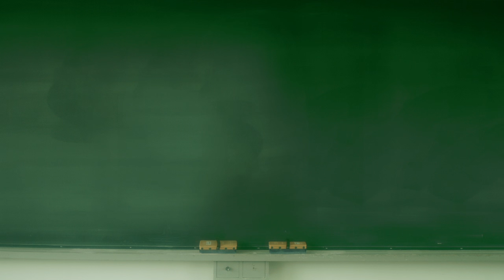井上苑子 - 「サヨナラバイバイ」(1stフルアルアバム「Hello」収録)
井上苑子 1st フルアルバム「Hello」 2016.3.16リリース!!
「サヨナラバイバイ」配信中！「Hello」iTunes予約注文受付中！

["高校卒業記念"今だけ! プライス盤]　全12曲収録
税込￥2,500(税抜￥2,315 ) / UPCH-29216
※出荷終了次第、【通常盤】税込￥3,000 (税抜￥2,778) / UPCH-20414 へ移行となります。

[数量限定デラックス盤] 　12曲＋ボーナストラック1曲　全13曲収録
税込￥3,900(税抜￥3,611 ) / UPCH-29215
・井上苑子 × WEGO "オリジナル Hello ポーチ"
・オリジナルＩＣカード用ステッカー
・ボーナストラックとしてライブ定番曲「Say My Name」を収録。
・応募抽選特典：100名様に"井上苑子から直筆手紙が届く!" 応募用紙封入[応募締切：2016年5月30日（月）当日消印有効]
・特別紙ジャケット仕様
＊【"高校卒業記念"今だけ! プライス盤】は、初回プレス生産分限定のお買い求めやすい特別価格盤となっています。
＊【"高校卒業記念"今だけ! プライス盤】と【通常盤 】は、ジャケット及び収録内容は全て共通です。
＊【数量限定オリジナルグッズ盤】のみボーナストラック1曲を含めた全13曲収録。

【収録曲】
01. 大切な君へ
02. 線香花火
03. 「君に出会えてよかった」
04. おんなのこ
05. ふたり
06. だいすき。
07. Walk Through Again
08. 赤いマフラー
09. サヨナラバイバイ
10. 雪
11. 右足
12. グッデイ(Hello ver.)
＊[数量限定デラックス盤]のみボーナストラックとしてライブ定番曲「Say My Name」を収録。